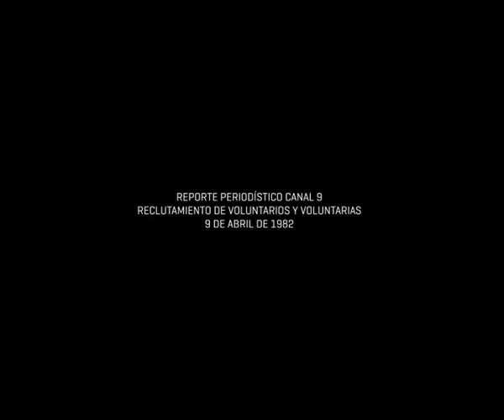SiempreMalvinas: reclutamiento de voluntarios y voluntarias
Segmento periodístico de Canal 9 del día 9 de abril de 1982, con entrevistas a personas que se ofrecían voluntariamente para integrarse a las filas argentinas en la Guerra de Malvinas.

Número de inventario: AR/GCABA/DGM/MDC/F-MDC/S-C9/039094

Conservado y digitalizado por el Museo del Cine.